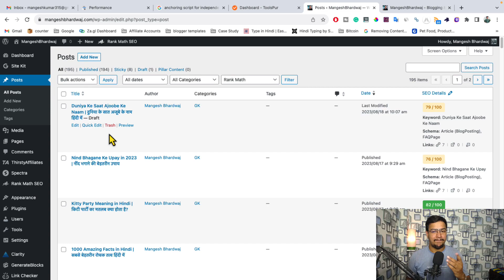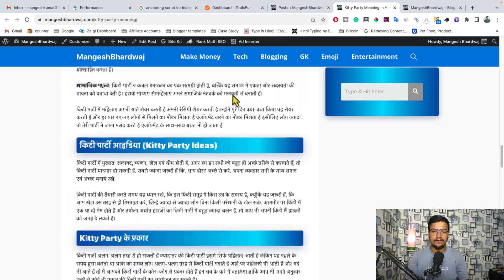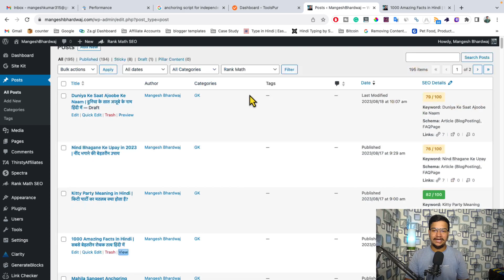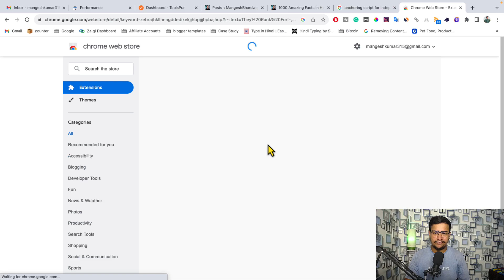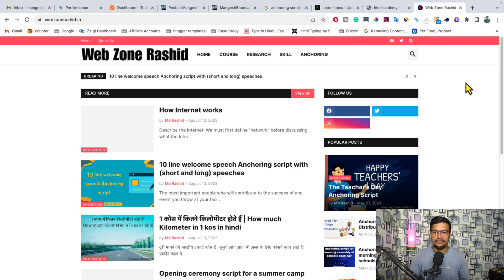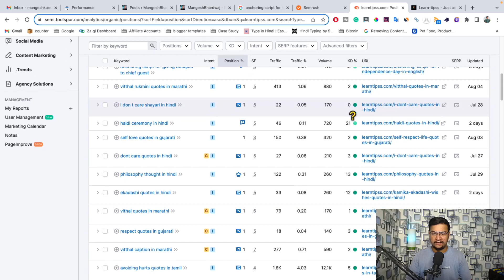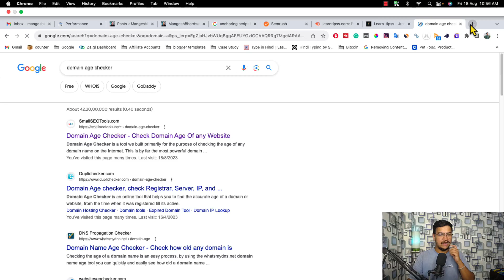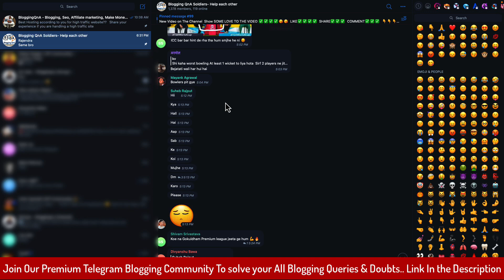24 घंटे में Blog Post Rank 🔥 My Website Live Proof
👉 Udemy Crash Course of Blogging (discounted Link)